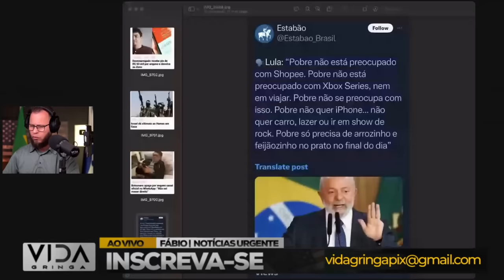Aconteceu Agora‼️ O Último Suspiro de Lula, O mal por si mesmo se destrói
🔥 Bem-vindo ao 'Aconteceu Agora'! 🌟 Aqui, desvendamos os eventos mais impactantes do momento, e desta vez, focamos em um capítulo que pode mudar tudo: 'O Último Suspiro de Lula, O Mal por Si Mesmo se Destrói'.

⚠️ Prepare-se para uma análise profunda e objetiva dos desdobramentos mais recentes na carreira política de Lula. Estaremos explorando como as escolhas do passado estão culminando em um momento crítico, simbolizado pelo último suspiro de uma era.

📊 O que abordaremos:

Análise Detalhada dos Eventos Recentes
Reflexões sobre o Legado Político de Lula
O Conceito de Autodestruição na Política
💬 Sua voz é crucial! Participem nos comentários, compartilhando suas opiniões e perspectivas sobre essa fase significativa na política. Este é um espaço para a troca de ideias.

🔔 Não perca nenhum detalhe! Junte-se a nós enquanto exploramos 'O Último Suspiro de Lula, O Mal por Si Mesmo se Destrói'. Estamos animados para ter você aqui! 🚀 AconteceuAgora Lula AnálisePolítica"